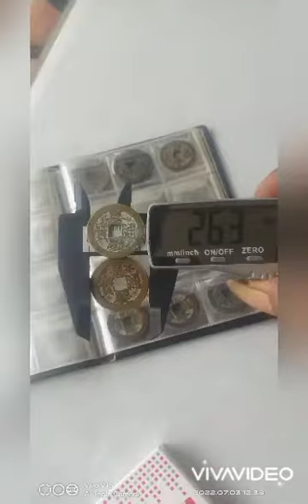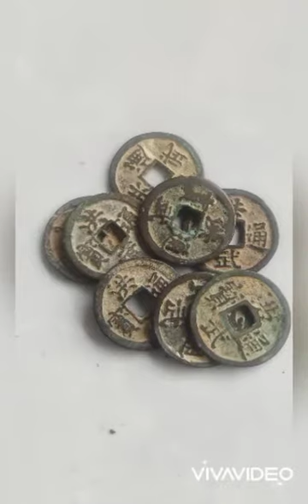Koin kuno.kolektor koin cina..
Disini saya mencari koin kuno,koin bolong gobog cina,pis bolong asli,
bagi anda yang punya silahkan tawarkan.
di WA.085239504348
saya hanya mencari koin-koin dengan kriteria yang sesuai di konten dan postingan saya.